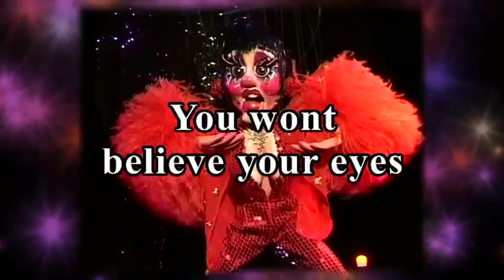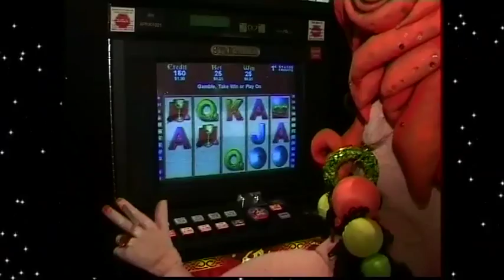MURRAY RAINE - Grayboy Variety Artists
Murray Raine master marionette puppeteer
Grayboy Entertainment suite 309, 24-30 Springfield Avenue Potts Point NSW 2011 Australia Grayboy Variety Artists
Graeme J Gillies